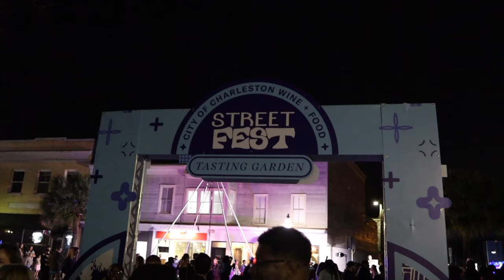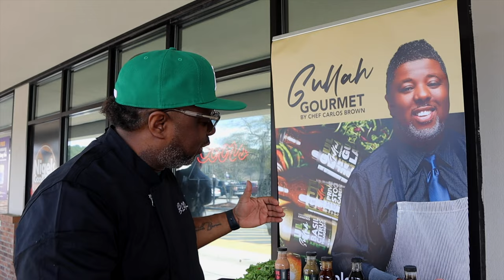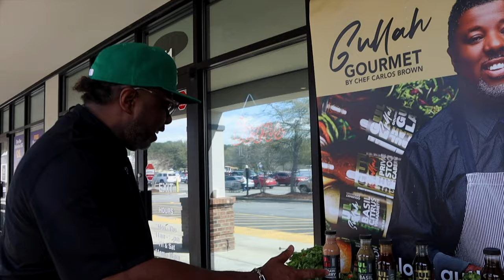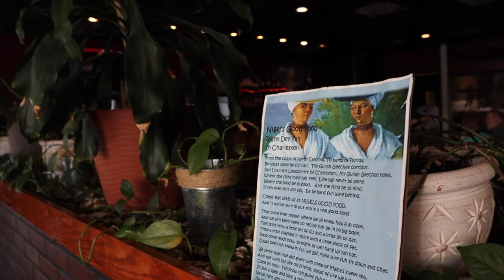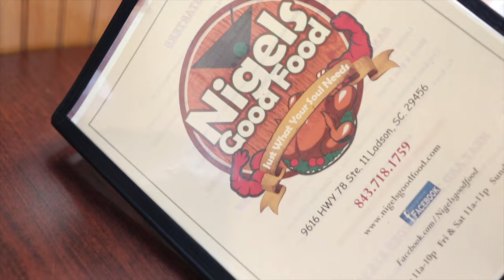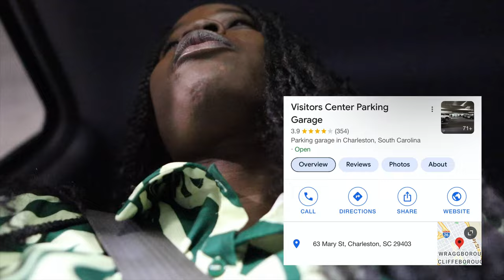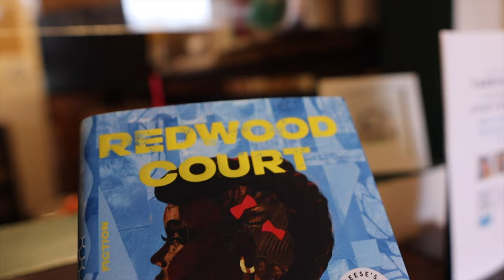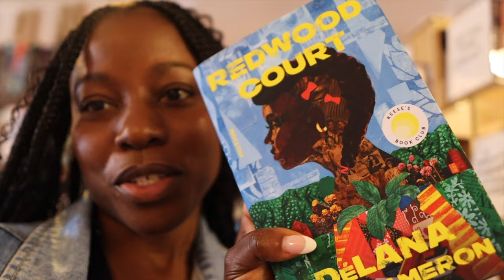Charleston Wine and Food Week 2024 | Black Expo Tasting Garden & A Street party in Park Circle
Places visited in the vlog:
✨Nigels Soulfood
✨King Street
✨Park Circle
✨Lola's Louisiana Seafood Kitchen
✨Dig in the Park
✨Iterant Literate Bookstore

How often is Charleston restaurant week? Once per year, next one is March 2025:

*If you're interested in things to do while in Charleston, visit EXPLORE CHARLESTON on Instagram and on their

♡ LET’S CONNECT!

♡ CHAPTERS

2024 Goal: 20k

HOW TO SPEND A DAY IN CHARLESTON, SC
CHARLESTON VLOGS
CHARLESTON VIDEOS
CHARLESTON WINE AND FOOD FESTIVAL 2024
Charleston wine and food festival
Charleston wine and food festival events
DATE NIGHT IDEAS IN CHARLESTON
DATE IDEA CHARLESTON
DIG IN THE PARK BAR
PARK CIRCLE CHARLESTON, SC
HOW TO SPEND A FEW DAYS IN CHARLESTON
THINGS TO DO IN CHARLESTON
CHARLESTON INFLUENCER
CHARLESTON RESTAURANTS
TOP CHARLESTON RESTAURANTS
LOLA’S CHARLESTON
LOLA’S LOUISIANA CUISINE
CHARLESTON VLOG 2024
CHARLESTON THINGS TO DO 2024
ST. PATRICKS DAY CHARLESTON, SC

where should I eat in charleston? what restaurants should I try in charleston, best seafood restaurants in charleston, best brunch restaurant in charleston, what to do in charleston, does charleston have fun nightlife, how do I spend a day in charleston, how to enjoy charleston for adults, best charleston lifestyle bloggers, South Carolina instagram influencers, charleston sc lifestyle blog, living in charleston sc, charleston sc lifestyle and lifestyle, charleston restaurant review, charleston sc travel guide, the 10 best restaurants in charleston, where to eat in charleston, fine dining restaurants near charleston, sc the ultimate foodie guide to Charleston